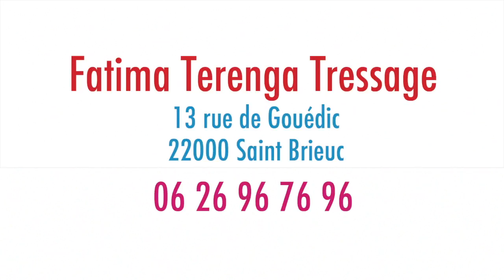PROMOTION - BON PLAN - Salon de coiffure : "Fatima Teranga Tressage" à Saint Brieuc (22)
Fatima Terenga Tressage
13 rue de Gouédic
22000 Saint Brieuc